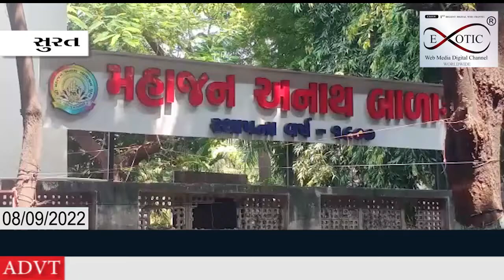મેપિંગ કરવા આપેલા 3.5 લાખની કિંમતના હિરા લઈ ઠગ ભાગી છુટ્યો હોવાનો બનાવ પોલીસ મથકે નોંધાવવા પામ્યો છે